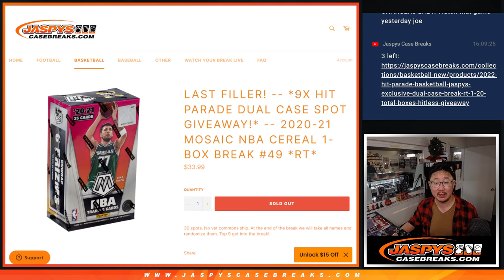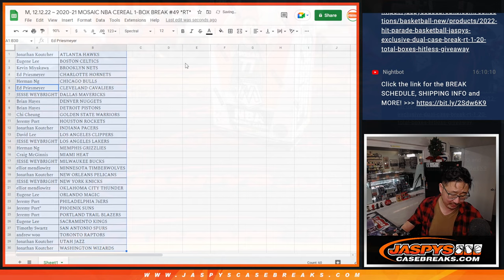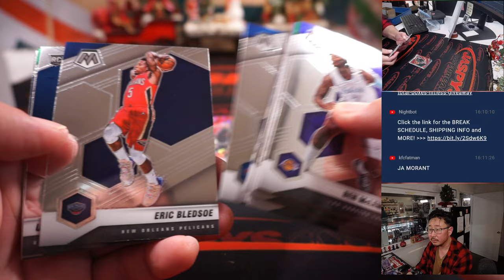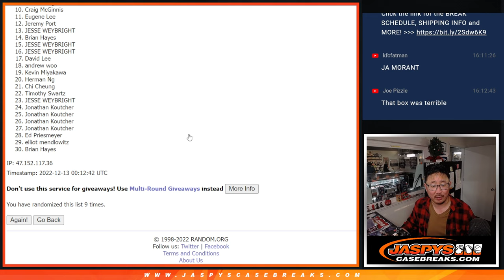M, 12.12.22 ~ 2020-21 MOSAIC NBA CEREAL 1-BOX BREAK #49 *RT*